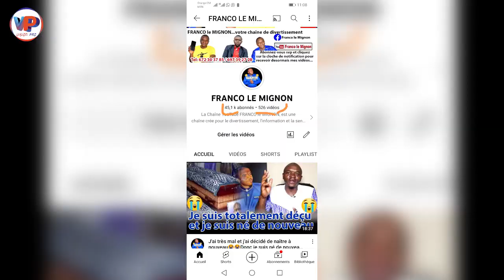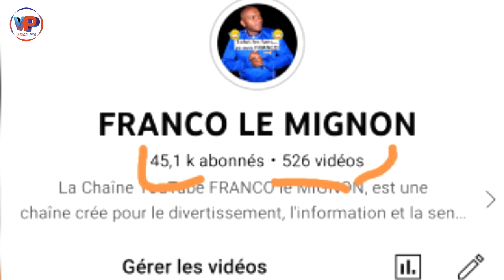Trop c'est trop😭Je vous porte p.l.a.i.n.t.e maintenant😲😲Tous mes PROJECTEURS doivent être au courant